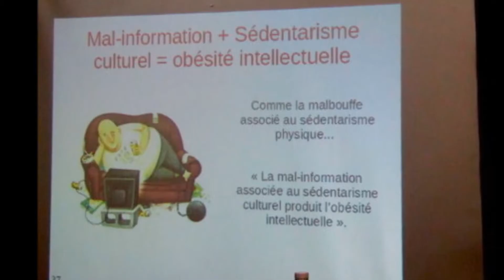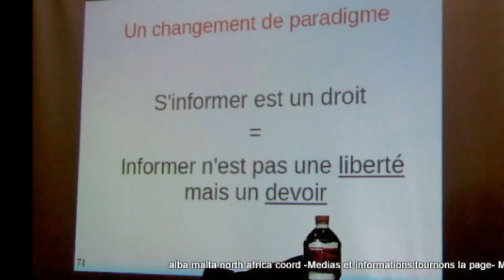"Medias et Informations: Il est temps de tourner la page" -atelier Tunis - Alba Malta North Africa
CentralCom Tunisie et Alba Malta North Africa Coordination
Présente Le journaliste Viktor Dedaj dans un atelier unique et interactif pour les étudiants de journalisme de Première, Deuxième et Troisième année